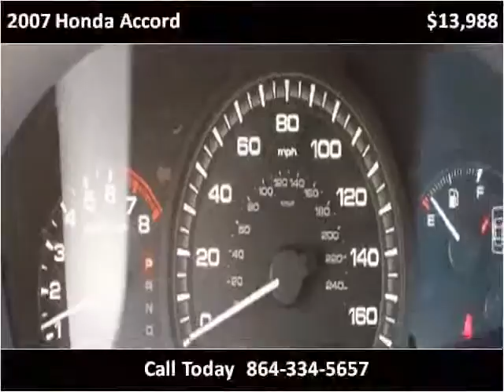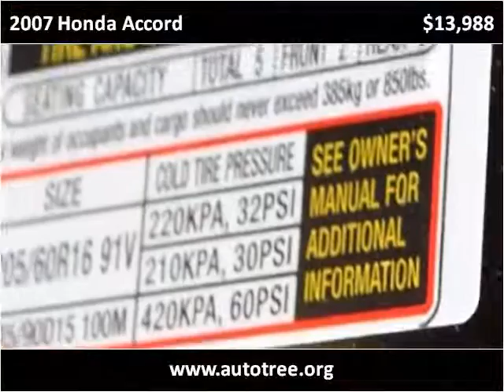2007 Honda Accord Used Cars Greer SC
This 2007 Honda Accord is available from Auto Tree.